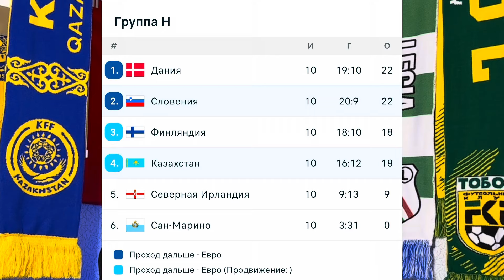ГЛАВНЫЕ ИНСАЙДЫ ! ЧЕРЧЕСОВ ЗАМЕНИТ АДИЕВА в СБОРНОЙ КАЗАХСТАНА ! САМОРОДОВ в ЛОКОМОТИВ ? РЫБАКИНА !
Всем привет !

Представляю вашему вниманию, разбор главных новостей из мира Казахстанского спорта !

В этом выпуске:
Магомед Адиев покинул пост главного тренера сборной Казахстана по футболу !
Актобе сделал большой гандикап и вероятнее всего выйдет в финал кубка Казахстана по футболу ! Слова Андрея Карповича О предстоящей игре в Семее !
Максим Самородов отклонил ряд предложений из Европы и скорее всего в ближайшее трансферное окно перейдет в московский Локомотив !
Елена Рыбакина главный претендент на титул Roland Garros ! Казахстана показывает стабильные результаты на корте !
Станислав Черчесов может возглавит сборную Казахстана ! Главные кандидаты на пост тренера и даты объявления !